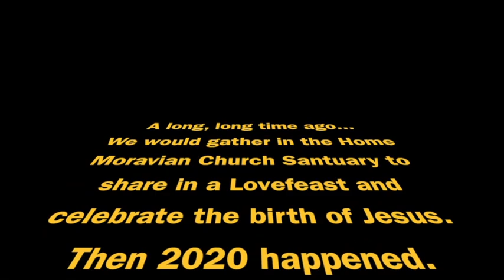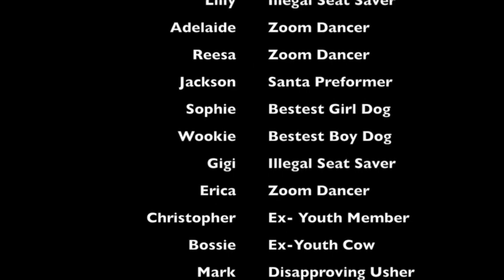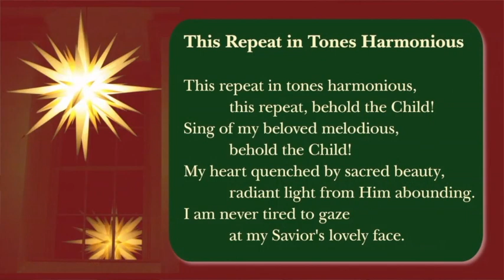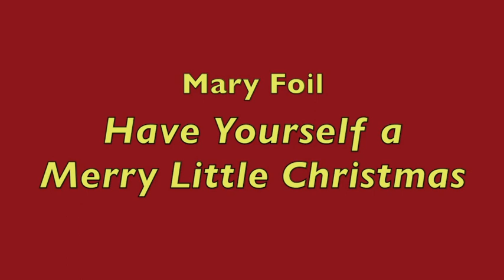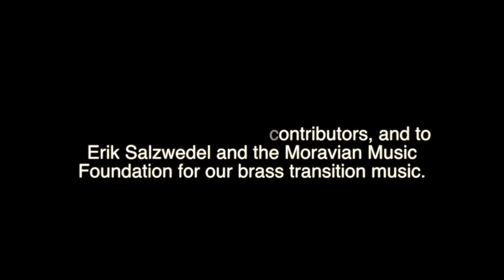Christmas Talent Show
Home Church members share their talents during the virtual Christmas Party, Dec. 9, 2020:

Home Church Youth
Covid Lovefeast

David Piner
The Putz, a Family Tradition

Erik and Mary Elen
Two Carols

Tweens Beatitudes Skit
What's Really Going to Make You Happy?

Jane Shore
A Christmas Question

Eve, Erik and Jim Salzwedel
This Repeat in Tones Harmonious

Lucy Strawsburg
My Special Advent Wreath

Mary, Veronica and Glenn Siebert
O Mary Rock (Your Little Baby)

Bill and Ginny Tobiassen
A Christmas Magic Trick

Flannery Holton
Searching for Lovefeast

A special thanks to Erik Salzwedel and the Moravian Music Foundation for the brass transition music.